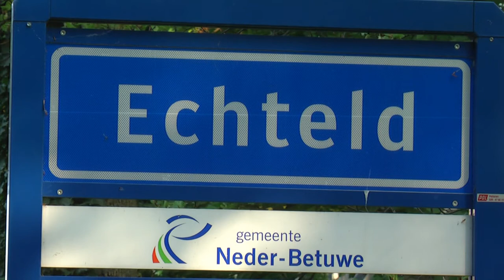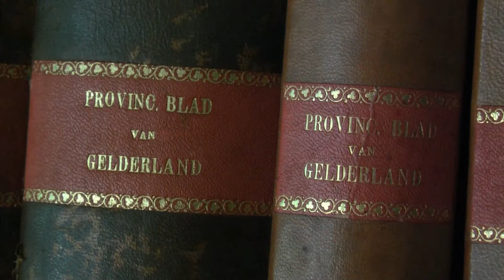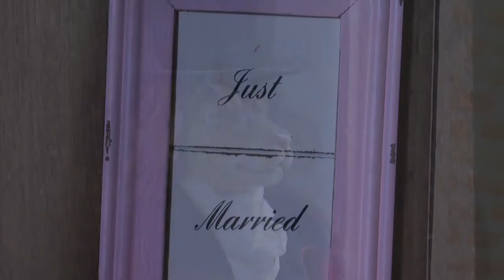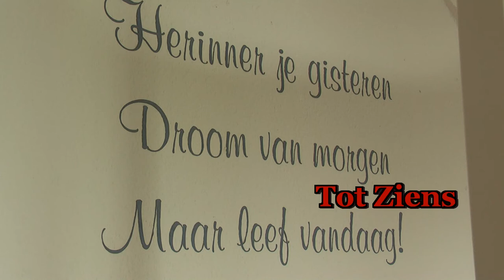Kasteel Wijenburg te Echteld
Een geheim in de Betuwe. A secret in the Betuwe. Ein Geheimnis in der Betuwe. Un secret de la Betuwe. Un secreto en el Betuwe.
Kasteel Wijenburg ontdek je pas als je er vlakbij bent. Het ligt heerlijk rustig aan de rand van het dorp Echteld, verscholen en omgeven door hoge bomen en een prachtige kasteeltuin. Door de prachtige natuur die Kasteel Wijenburg omringt, waant u zich even in een andere wereld. Eén van de mooiste streken in Nederland, vol bloesem in de lente, vol fruit in de late zomer.
Vanaf omstreeks 1178 heeft het Kasteel Wijenburg door de eeuwen heen een bewogen geschiedenis doorgemaakt. Na 1956 valt het Kasteel onder Monumentenzorg. In 1977 werd de restauratie voltooid. Met de intieme sfeer en de authentieke uitstraling inspireert het Kasteel tot een bijzondere ontvangst.